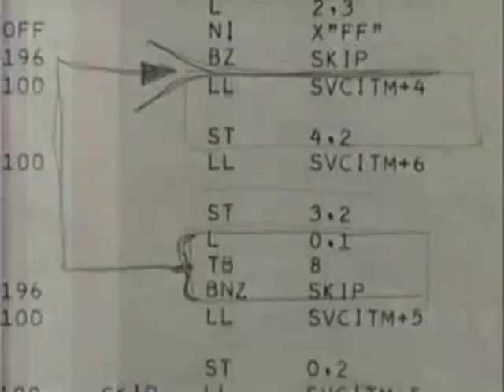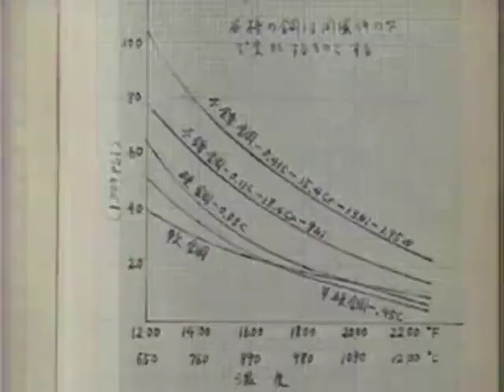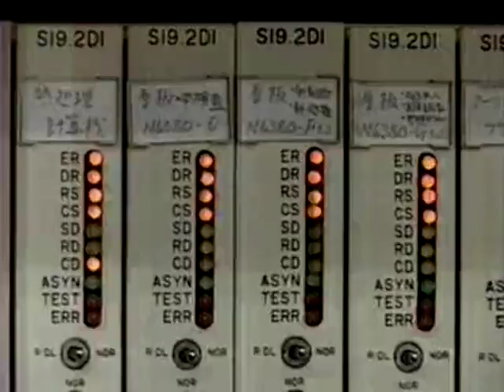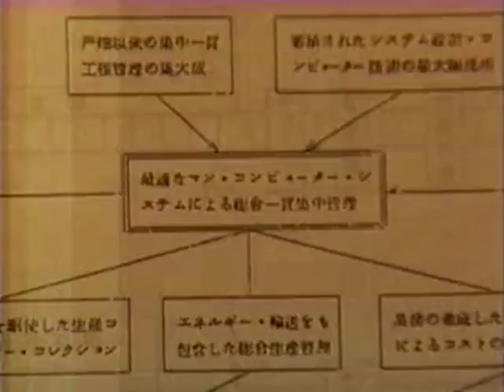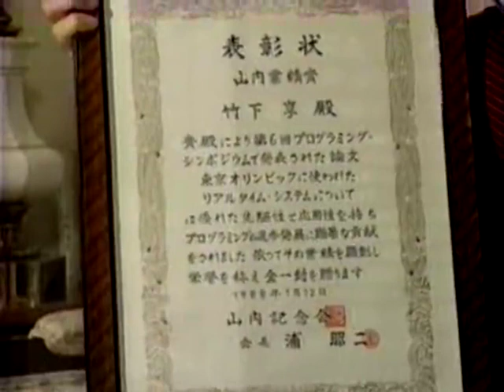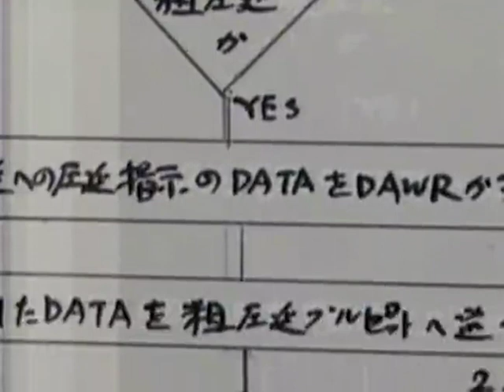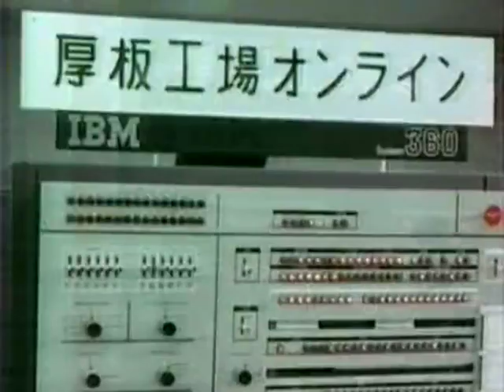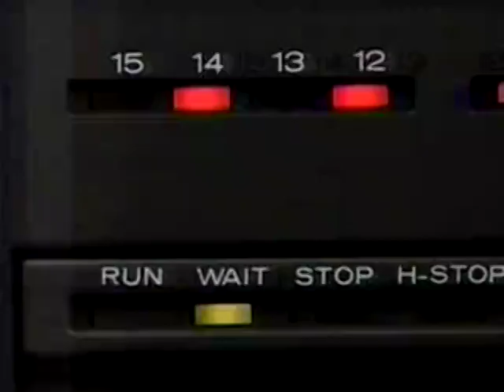新・電子立国⑯「第08回 コンピュータ製鉄」驚異の巨大システム 製作：1996年02 of 02